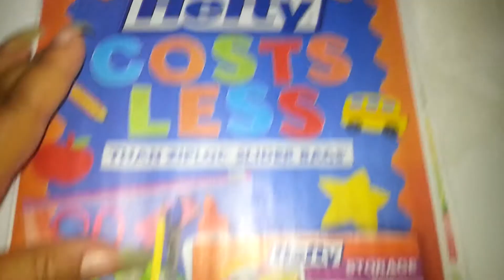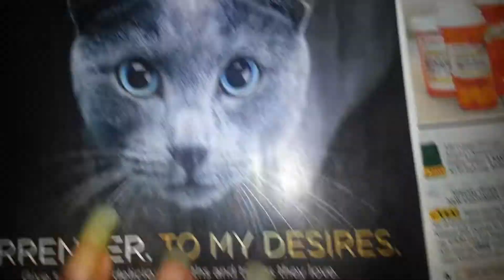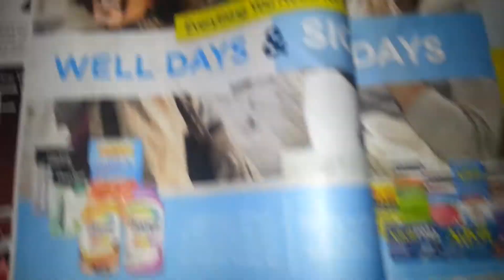8/20/17 Insert: RP